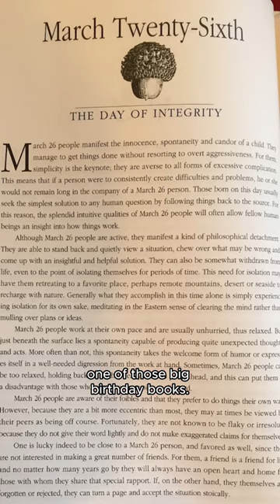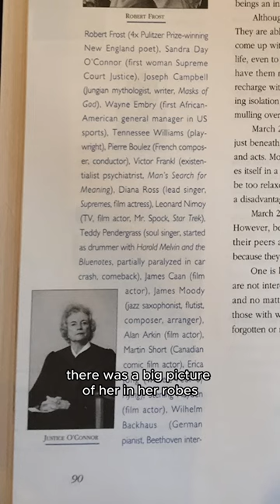It's a strange feeling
“What famous person was born on my birthday?” “You were.”